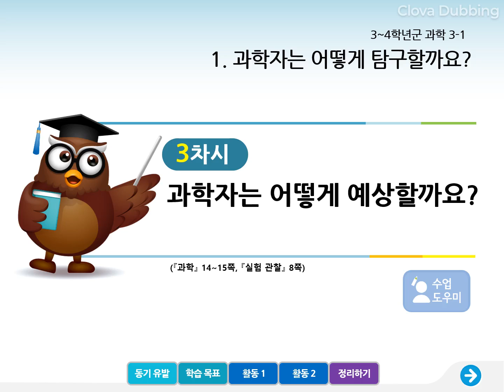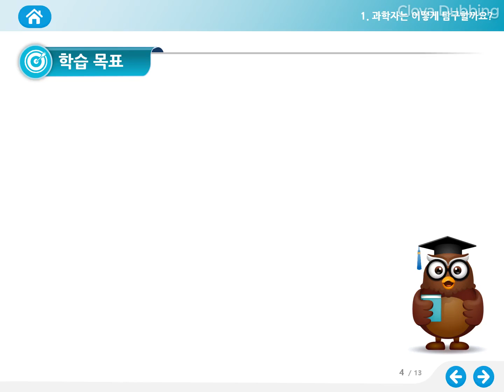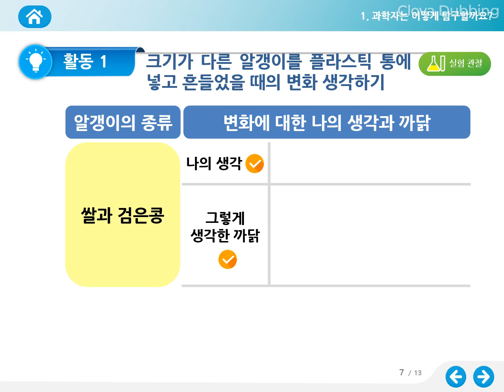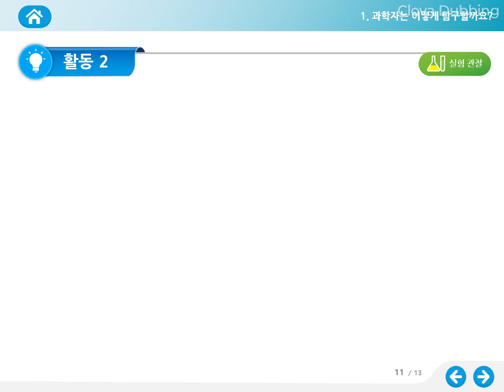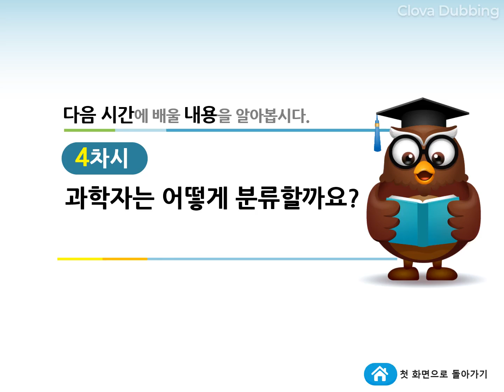과학자는 어떻게 예상할까요